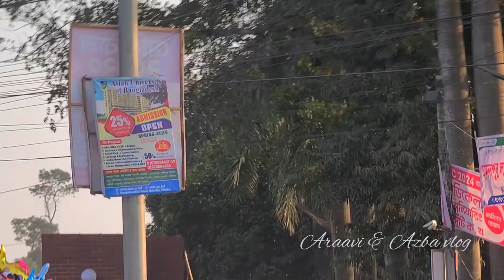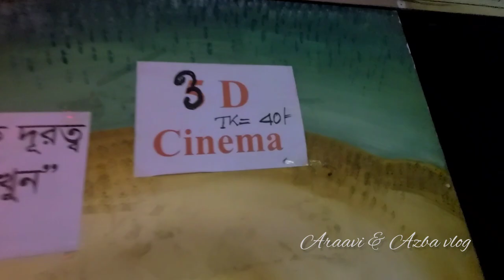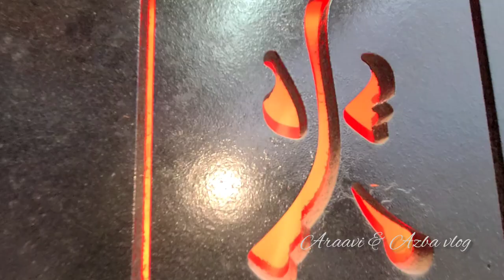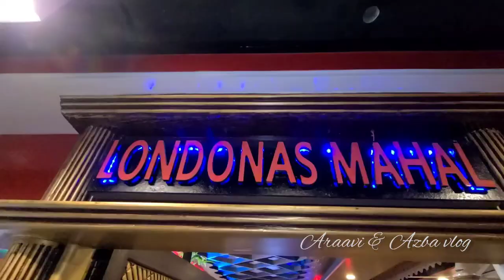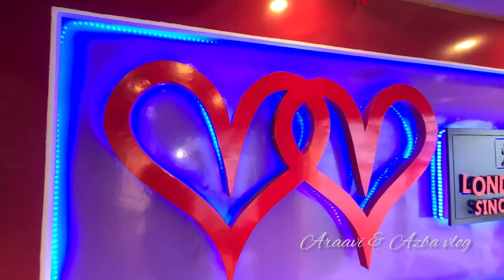সবাই মিলে কোথায় গেলাম! 💥🤗 family familyvlog entertainment tour #2024